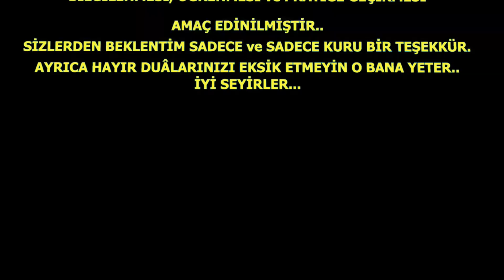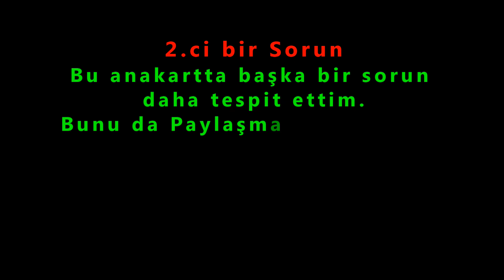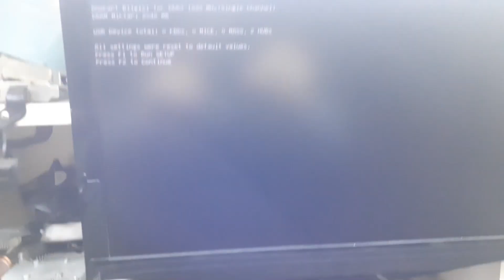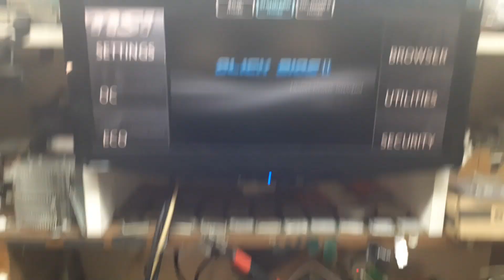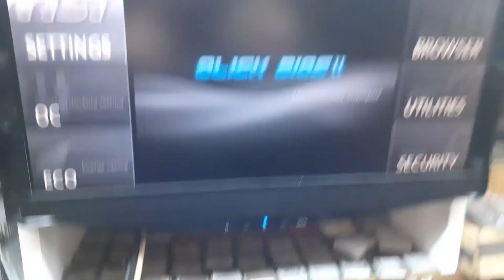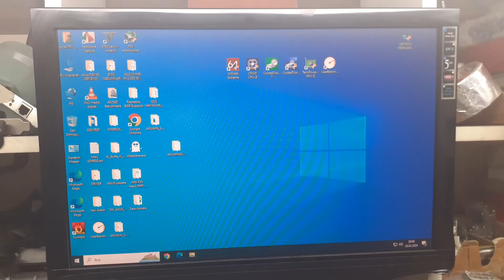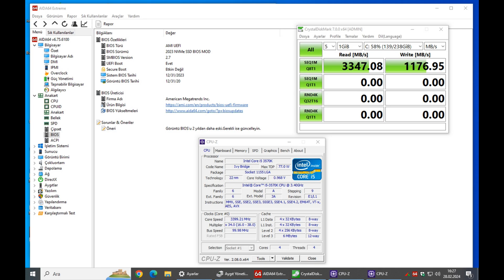LGA SOKET KOPUK, KIRIK PİN TAMİRİ-LGA Pin Repair-MSI Z77A-G41 NVMe M 2 SSD BIOS MOD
LGA-CPU İŞLEMCİ SOCKET YUVASI PiN TAMİRİ.
EĞİK-KOPUK PiN DÜZELTME ve TAMİR.
ANAKART ARIZA TESPİT ETME ve TAMİR.
KISA DEVRE TESPİTİ ve GÖRÜNTÜ YOK-GÖRÜNTÜ GELMİYOR.
MOSFET-TRANSİSTÖR DEĞİŞİM ve ONARIM.
ÇALIŞMAYAN ANAKARTLARDA START VERMEDEN ÖNCE YAPILMASI GEREKEN İŞLEMLER.
BUZZER BİP SESİ ANLAMLARI.
RAM YOK HATASI.
EKRAN KARTI YOK UYARISI.
ANAKART ARIZASI NASIL BULUNUR-TESPİT EDİLİR?
ANAKART SORUNU ve ARIZA BULMA.
ANAKART TETİKLEMİYOR.
ANAKART AÇILMIYOR.
ANAKART EKRAN-MONİTÖR SİNYAL YOK HATASI.
ANAKART GÖRÜNTÜ VERMİYOR.ÇÖZÜM.
Bilgisayar/PC AÇILIYOR AMA EKRANA GÖRÜNTÜ GELMİYOR.ÇÖZÜM.
Bilgisayar Anakart Arıza-Tamir-Onarım Nasıl Yapılır?
Bilgisayarım Çalışıyor ama Ekrana Görüntü Gelmiyor.ÇÖZÜM.
Bilgisayar Çalışıyor Ekrana Görüntü Gelmiyor.ÇÖZÜM.
Monitöre Görüntü Gelmiyor Kasa Çalışıyor.ÇÖZÜM.
Kasa Çalışıyor Ekrana Görüntü Gelmiyor.ÇÖZÜM.
Bu videoda Kullanılan Anakart  MSI Z77A-G41 (MS-7758)
Anakart LGA Soket Üzerindeki PinTamir Edildi ve Düzeltildi.
Sonuç Olarak Anakart Çalıştırıldı ve Görüntü Alındı.

DİĞER ANAKART ARIZA TAMİR VİDEOLARIMI DA MUTLAKA BAKINIZ.